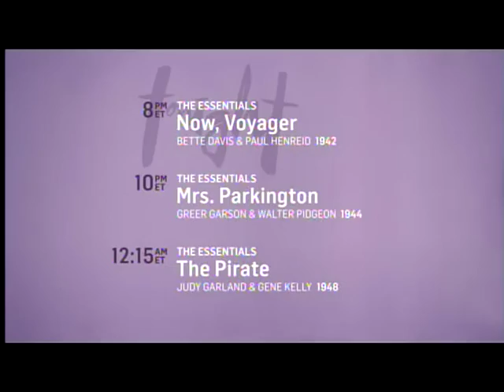TCM Fan Favorites 4of4 McLintock! (Outro)